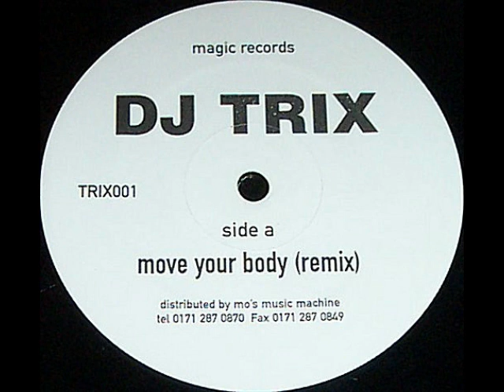Dj Trix Move Your Body white Label